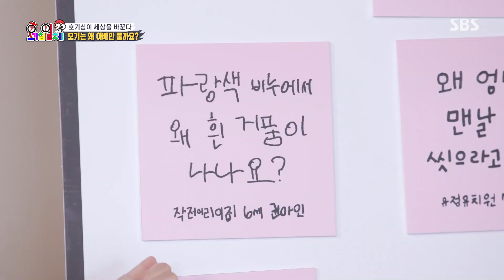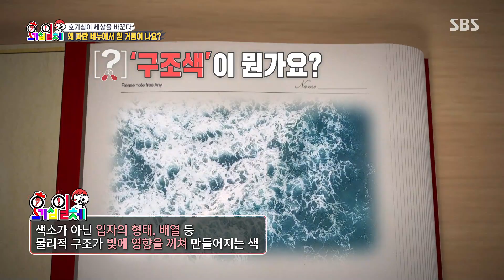“거품은 다 하얘!” 집사부 멤버들, 색과 관계없이 하얀 거품에 호기심 증폭!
집사부 멤버들은 거품이 하얀 이유에 대해 궁금증이 폭발한다.